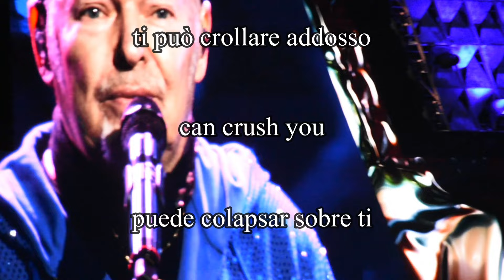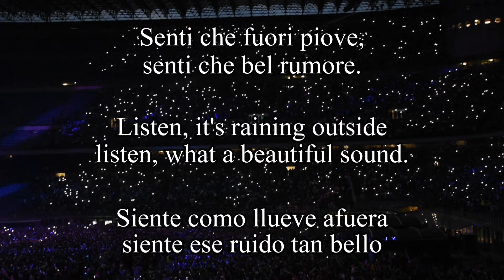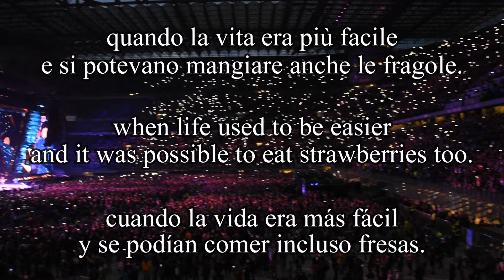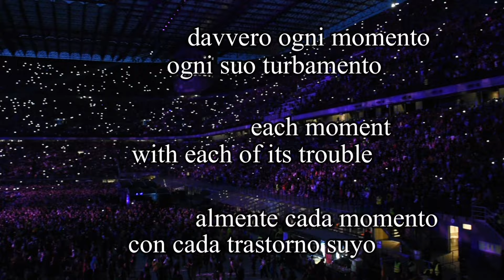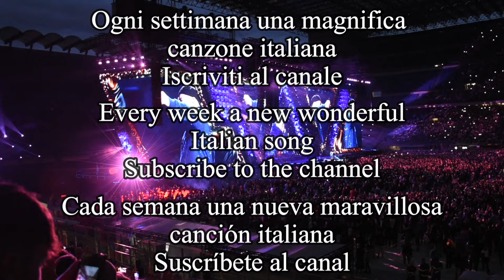SALLY - Vasco Rossi - San Siro Live 12 Giugno 2024 (English Lyrics, Letra Español, Testo italiano)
Sally cammina per la strada senza nemmeno
guardare per terra.
Sally è una donna che non ha più voglia
di fare la guerra.
Sally ha patito troppo,
Sally ha già visto che cosa
ti può crollare addosso
Sally è già stata punita
per ogni sua distrazione o debolezza
per ogni candida carezza
data per non sentire l'amarezza.

Senti che fuori piove,
senti che bel rumore.
Sally cammina per la strada sicura
senza pensare a niente
ormai guarda la gente con aria indifferente.
Sono lontani quei momenti
quando uno sguardo provocava turbamenti
quando la vita era più facile
e si potevano mangiare anche le fragole.
Perché la vita è un brivido che vola via
è tutto un equilibrio sopra la follia,
sopra la follia.

Ma forse, Sally, è proprio questo il senso, il senso,
del tuo vagare;
forse davvero ci si deve sentire alla fine un po' male.
Forse alla fine di questa triste storia
qualcuno troverà il coraggio
per affrontare i sensi di colpa
e cancellarli da questo viaggio.
Per vivere davvero ogni momento
con ogni suo turbamento,
e come se fosse l'ultimo.

Sally cammina per la strada leggera,
ormai è sera
si accendono le luci dei lampioni
tutta la gente corre a casa davanti alle televisioni.
Ed un pensiero le passa per la testa:
"forse la vita non è stata tutta persa,
forse qualcosa s'è salvato,
forse davvero non è stato poi tutto sbagliato.
Forse era giusto così,
forse, ma forse, ma sì!"

Cosa vuoi che ti dica io?